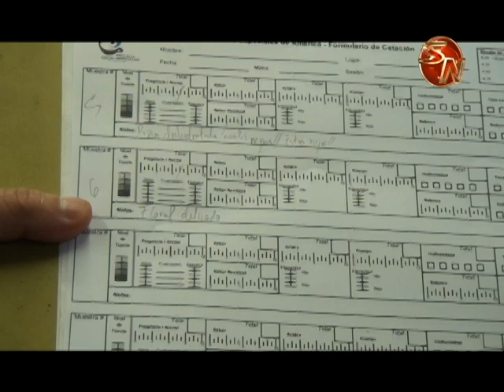La calidad de la taza de café en Pérez Zeledón aumenta